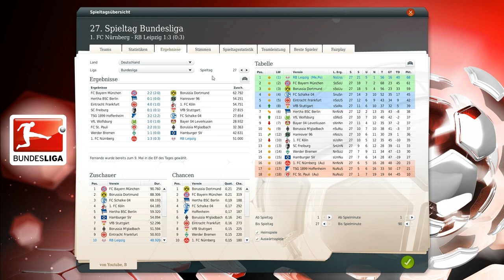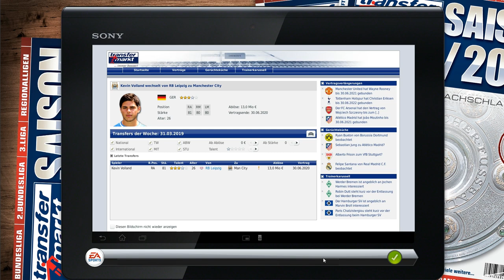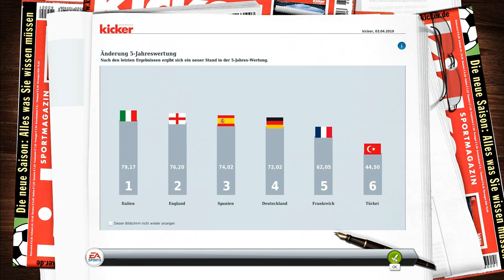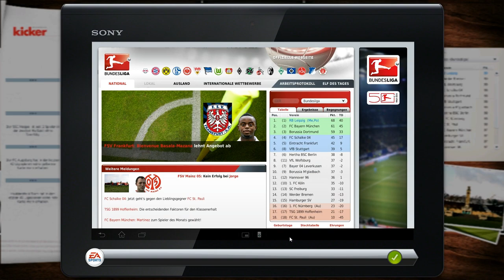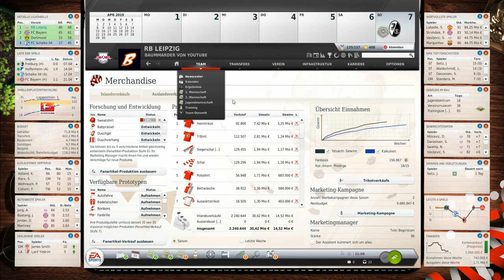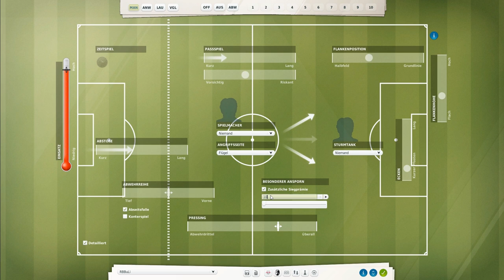Fußball Manager 13 | FM13 LP - #693 27. Spieltag - 1. FC Nürnberg | Let's Play | HD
► Mit dem Fussball Manager13 erschien der zwölfte Vertreter der Serie. Ein besonderes Highlight ist der neue Bereich „Team-Dynamik“, bei dem es um die Beziehungen der Spieler untereinander und auch zu uns selbst geht. Als Manager im FM13 haben wir die komplette Kontrolle über das Management eines modernen Fußballvereins. Im Spiel sind wir verantwortlich für die Aufstellung, die Taktik und das Training unserer Mannschaft, für die Verpflichtung der richtigen Spieler sowie für den Ausbau des Vereinsgeländes und des Stadions. Besondere Highlights im FM13 sind die FIFA-, DFL und DFB-Lizenzen; die FIFA 3D-Engine; mehr als 40.000 lizensierte Spieler, viele davon mit Original-Spielerbildern; der Spielertrainer- und Nationaltrainer-Modus; die Vereinsgründung und die Matchprognose; sowie ein einzigartig umfangreicher Editor.

► Wir feiern den großen Fußball Manager 13 Relaunch mit RB Leipzig. Nach einigen Wochen Arbeit steht nun endlich die aktuelle FM13 Datenbank mit allen Neuerungen für die Spielzeit 2013/14.

► Vielen Dank an Krauersaut!

• Einlaufhymne: E-Flex - Pacific (Ason ID Remix) •
• Torhymne: Alkaline Trio - Hell Yes •